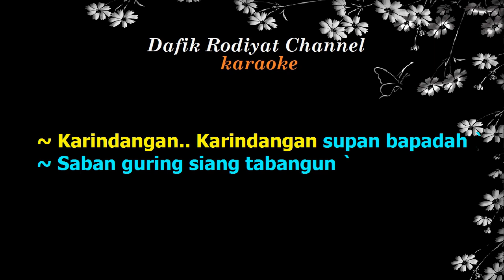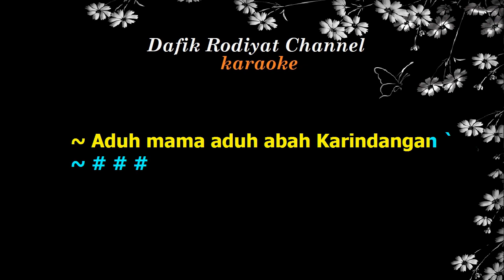Karindangan (Karaoke) Emilia Agus Nada Wanita/Cewek Female Key Cm Lagu Banjar